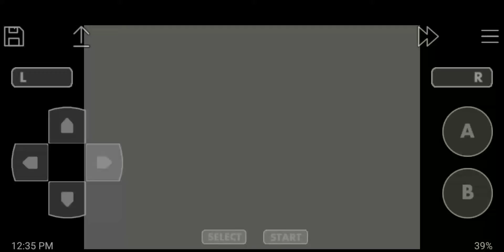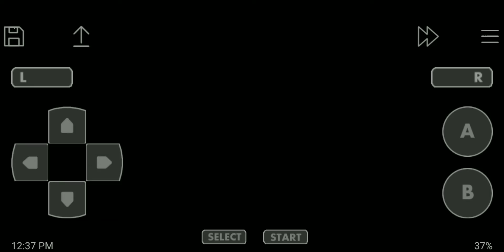New City New Pokemons !!.. | Pokemon Emerald Version (GBA) | Part-35 | Gameplay | Hindi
This time I am playing Pokemon Emerald Version  game for Game Boy Advance on my android smartphone.

Emulator : John Gba Lite (for android)
( Note : Set the "Screen Scaling Mode" option of this emulator to "Auto Integer Multiple" By going to  Settings -- Layout Settings -- Screen Scaling Mode, for crisp graphics of games in landscape mode in android Smartphones. )

Device Specs :
Asus Zenfone max m1
Ram : 3gb

Pokemon gameplay on android Hindi
Pokemon emerald version Gameboy advance gameplay
Pokemon gameplay Hindi
Pokemon emerald Version Gba gameplay Hindi
Pokemon emerald Version Gba Walkthrough Hindi